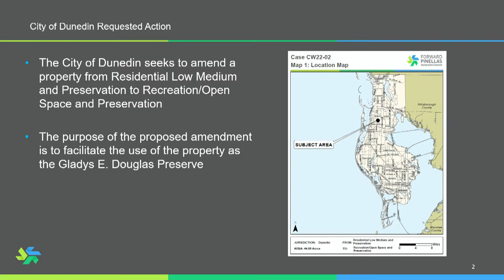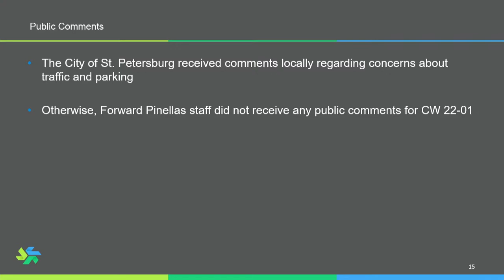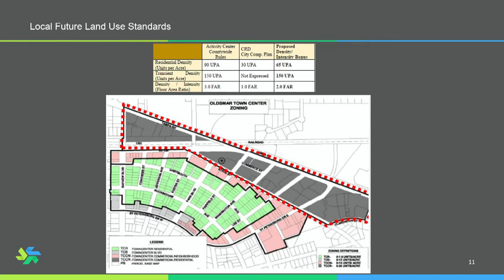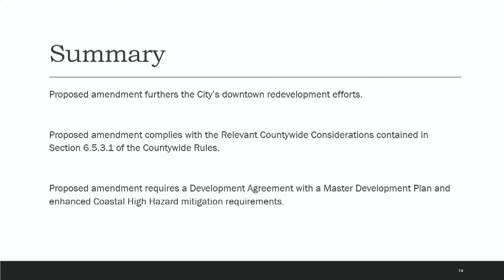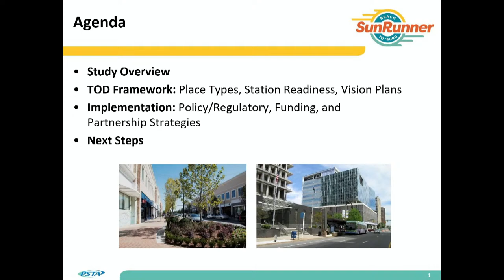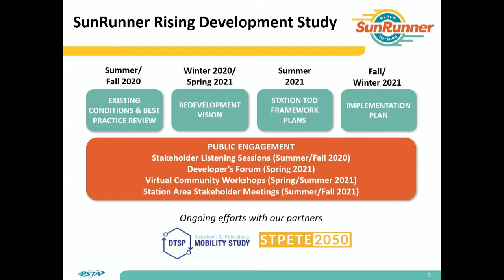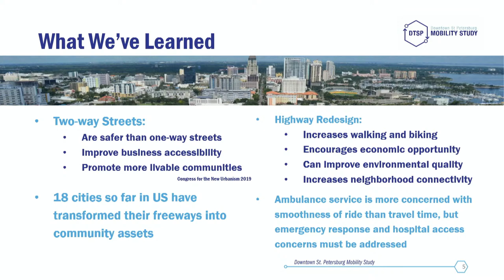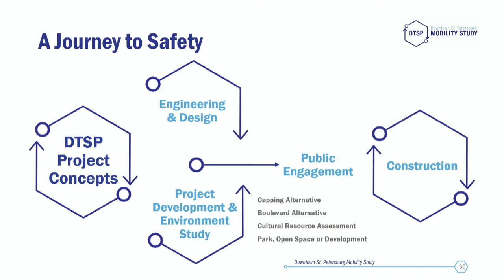Forward Pinellas Board Meeting 1-12-22